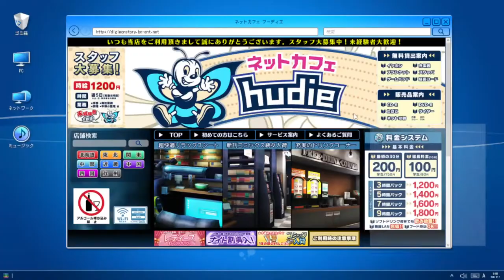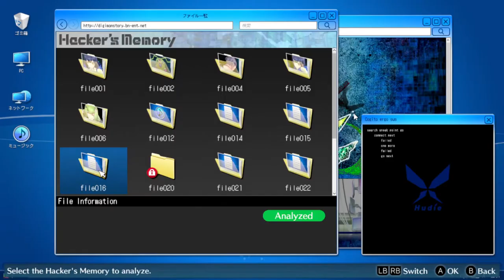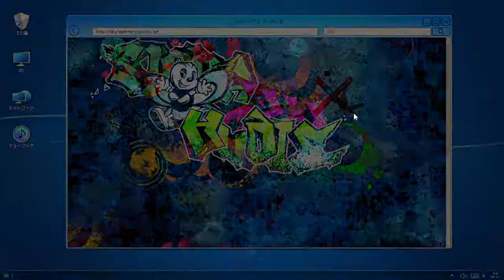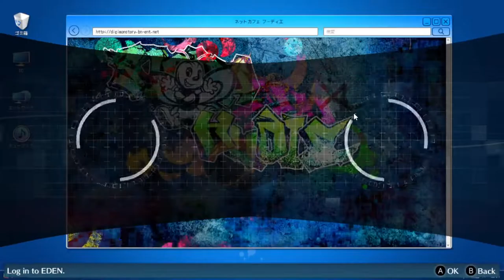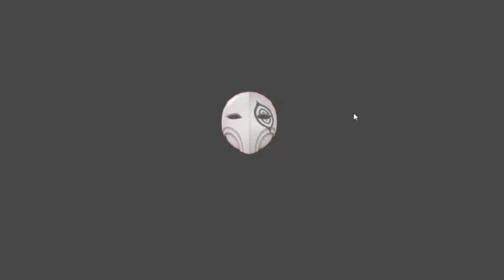Digimon Story Cyber Sleuth Hacker Memories Chapter 14-2|gniTgogo